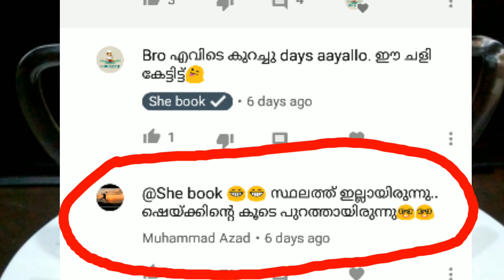കുടിച്ചാലും കുടിച്ചാലും പൂതി തീരില്ല//Abood shake